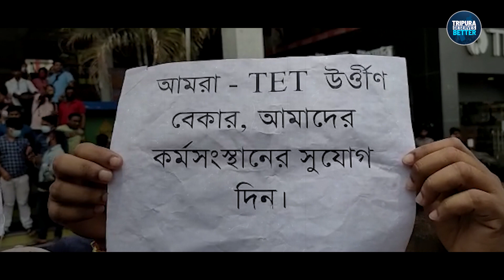ত্রিপুরায় বেকারত্ব সীমাহীন।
একাধিক প্রতিবাদ কর্মসূচি শেষ কয়েকদিনে হলেও কেউ গুরুত্ব দেয়নি